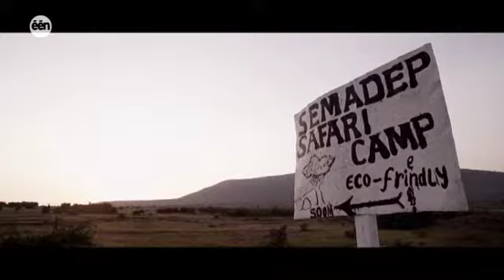Vlaanderen Vakantieland: Expeditie Kenia en Tanzania 2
Twee reporters en vijf avonturiers hebben een doel: drie weken lang rondtrekken dwars door de Afrikaanse bush. Overgeleverd aan de ongerepte natuur en haar ontembare schoonheid.

Deel 2
Kenia is een van de meest populaire safaribestemmingen ter wereld. Safarireizigers willen vooral the big five kunnen afkruisen op hun lijstje. De vijf diersoorten in Afrika die door jagers beschouwd werden als het moeilijkst te schieten: de leeuw, de  buffel, de olifant, het luipaard en de neushoorn.
En iedereen heeft zo zijn voorkeur: Kim wil een olifant in het wild zien, Gilbert droomt ervan een luipaard spotten en Thomas wacht nog steeds op zijn eerste neushoorn. Het geluk kan aan hun kant staan, want in het natuurpark Masai Mara zijn die allemaal te vinden.
Na de gamedrive in het park maakt het reisgezelschap zich op voor de nacht. Driver Alfie vertelt welke regels ze in acht moeten nemen. Want in een tentenkamp in de bush gelden nu eenmaal andere voorschriften dan in de beschaafde wereld.
De expeditie dendert verder over Afrikaanse wegen richting Tanzania. Eindhalte is het majestueuze Victoriameer, het grootste meer van Afrika. De eerste zonsondergang in Tanzania kondigt zich veelbelovend aan, maar eerst vaart de groep nog uit met bootsman Morland.